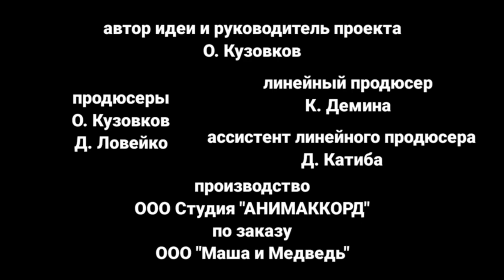Маша и Медведь - Ответил на комментарии - Создатели